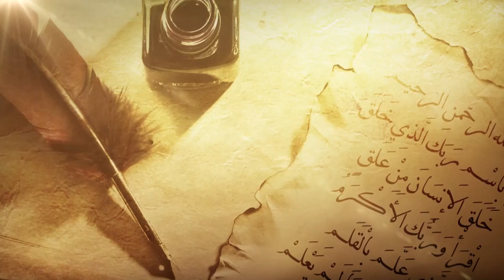زاد_القراء " مهارات الأداء القراني3 " | للأستاذ: أحمد مقرم